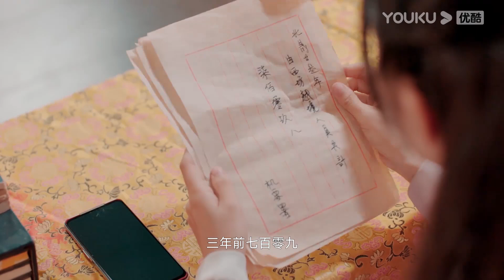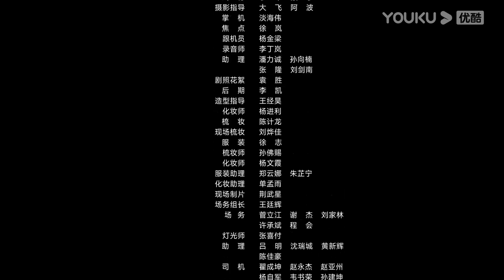ENGSUB【FULL】我穿越了，上一秒原身还在和敌国王子告白，下一秒就轮到我被强吻？| 王府软萌小刺客 The Royal Household's Cute Assassin EP08 |YOUKU